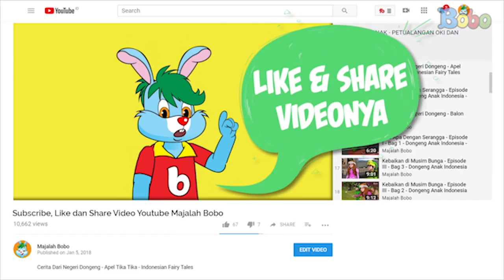Membuat Roket Air - Kreatif - Kids Zone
Produser: David Togatorop
Editor : Sigit Purnomo
Videografer : Glent Bonefasio, Inggar Rivaldi
Video Editor: Glent Bonefasio, Bambang Tetuko, Inggar Rivaldi
Social Media Team : Sepdian Anindyajati